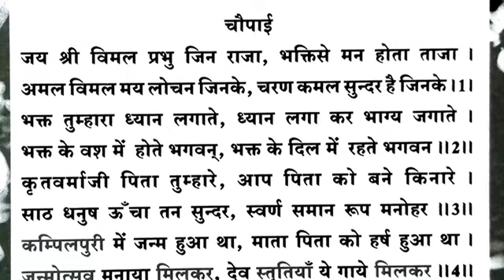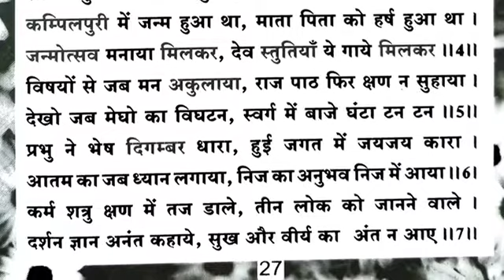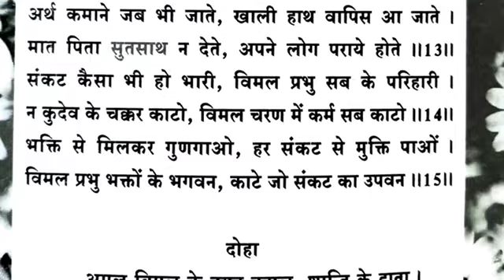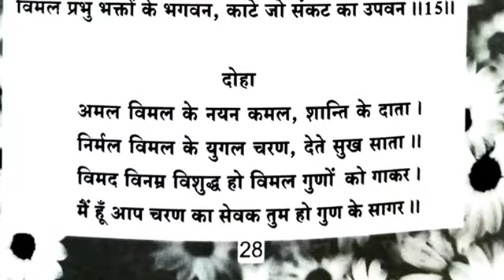13. भगवान विमलनाथ चालीसा-परम पूज्य मयूर पिच्छीधारी उत्तरोत्तराचार्य विमद सागर जी द्वारा रचित